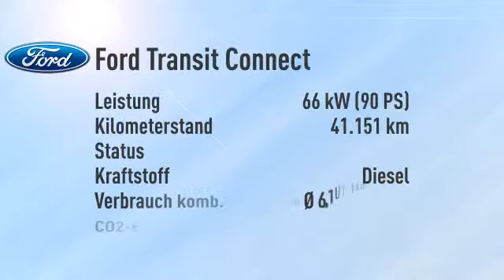Ford Transit Connect Transit Connect Kasten Lang Trend 1,8 TDCI Klima